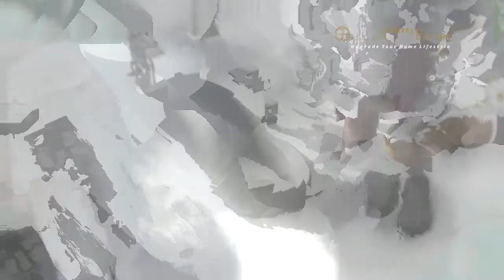Produk Display Kamar Mandi Bernuansa Hitam & Putih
INFO :
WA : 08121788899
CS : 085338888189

created by:
PT. GOLDEN BRILLIANT SANITARYWARE